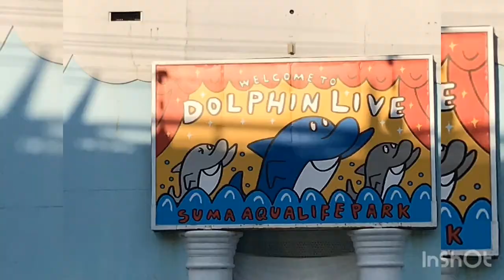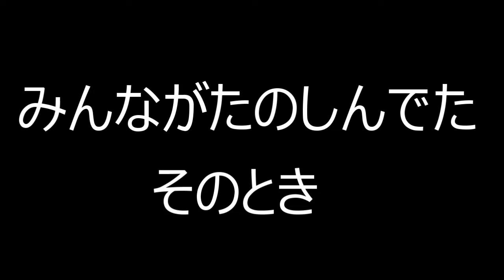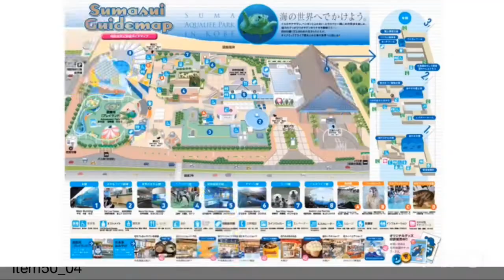【まさかの大事件】 パパが大変なことに！おさかなを見に来たら事件が起こった！？ アンパンマンと須磨水族園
神戸市立須磨水族園にみんなで来ました。楽しくおさかなを見ていたらパパが大変なことに！？アンパンマンとバイキンマンもいっしょだよ！

Anpanman

Children's program

Programa ng mga bata

โปรแกรมสำหรับเด็ก

Programa infantil

برنامج للأطفال

Programme pour enfants

শিশুদের প্রোগ্রাম

어린이 프로그램

儿童节目

兒童節目